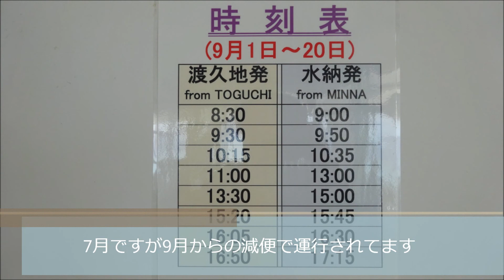水納島・マリンアクティビティー 灯台下のビーチ＃沖縄＃GoTo